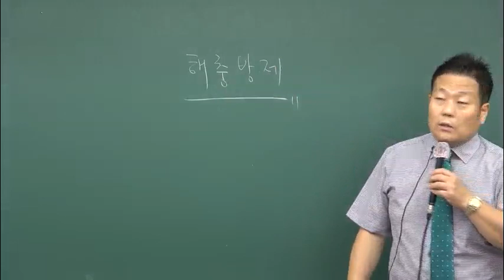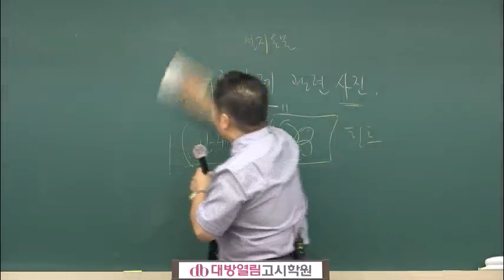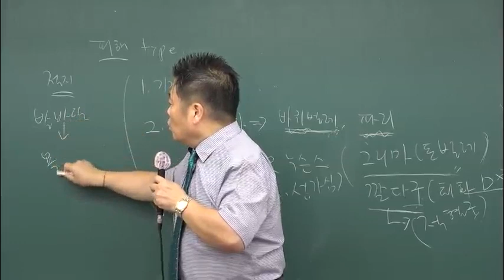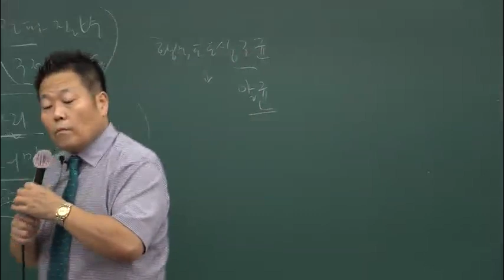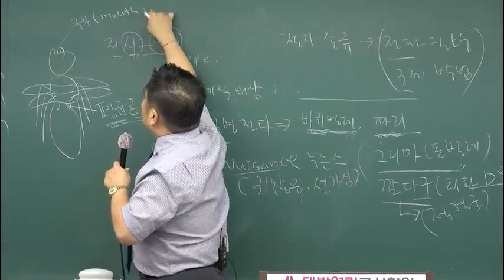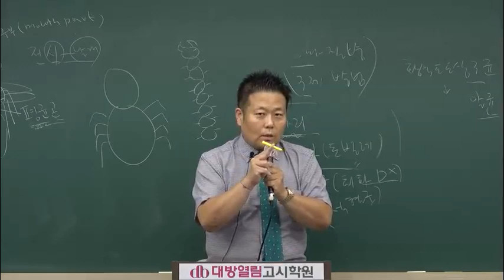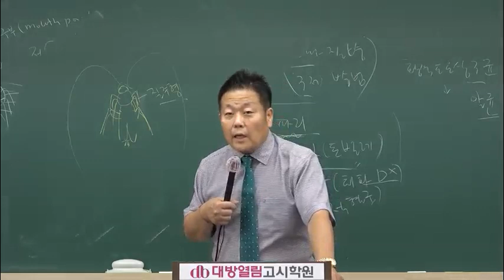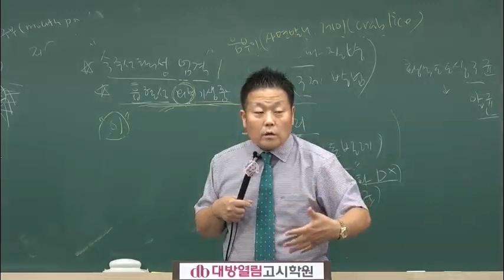위생사 시험 [위생곤충학] 제대로 공부해 보세요! [42회 시험대비 최신특강] / 대방열림고시학원 이승훈 교수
위생사 시험합격을 위한 최신 강의! 이승훈 교수의 환경위생학 강의 맛보기 영상입니다. 매년 해당년도 시험에 맞춰 100% 신규촬영이 진행되는 특강. 위생사 합격은 역시! 대방열림고시학원 [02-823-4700]